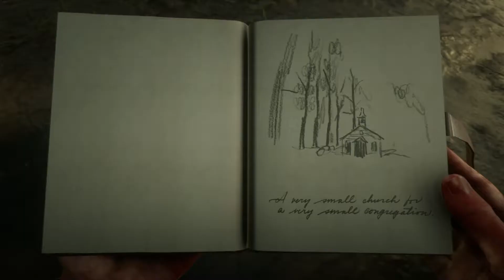Red Dead Redemption 2/Прохождение/# часть 44: Исследование района города Сен-Денни и самого города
Рыбалка, перестрелка, еще раз перестрелка, маленькая церковь, пожертвование денег, фотосессия, охота на крыс)